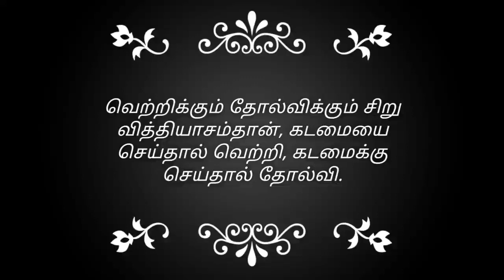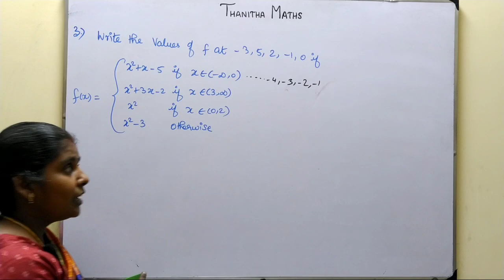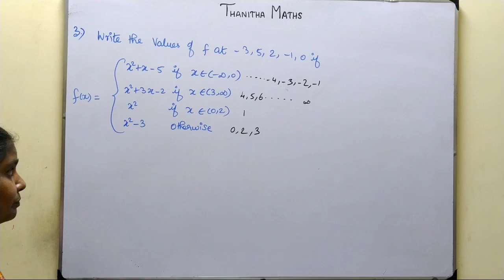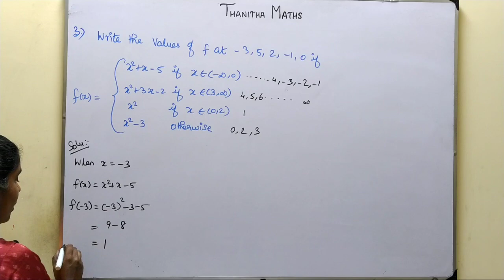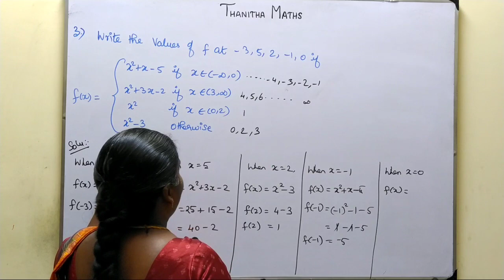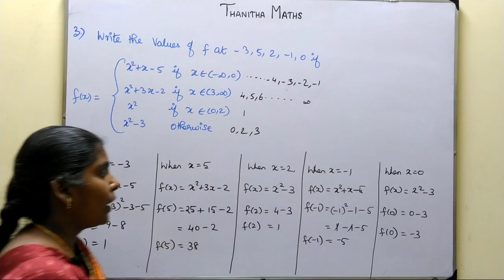11th Maths, Exercise : 1.3 - 3rd sum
11th Maths, Exercise : 1.3 - 3rd sum